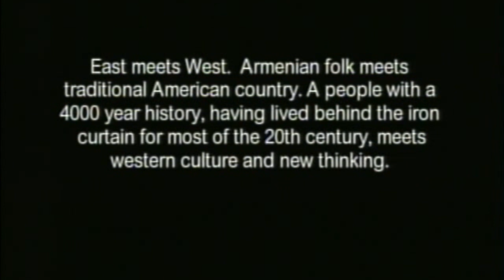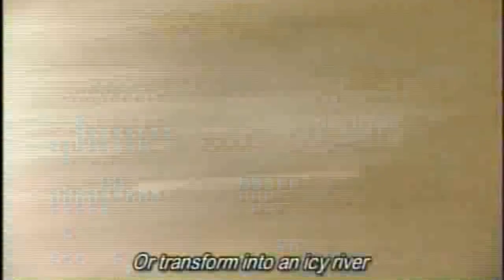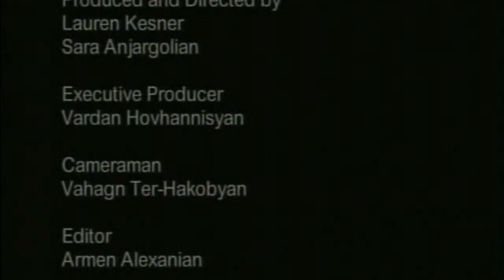Gor Mkhitarian - "Handipum" / Documentary by Bars Media (2002)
Short promo documentary about Armenian underground folk-rock movement in early 2000s, staring Gor Mkhitarian.

Written and produced by Lauren Kesner and Sara Anjargolian